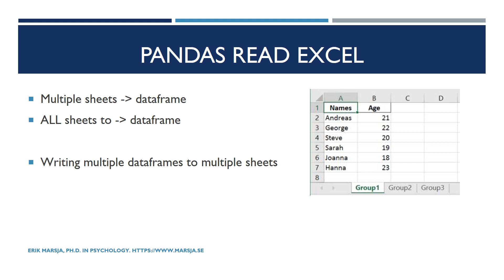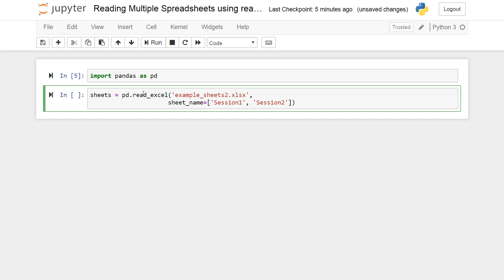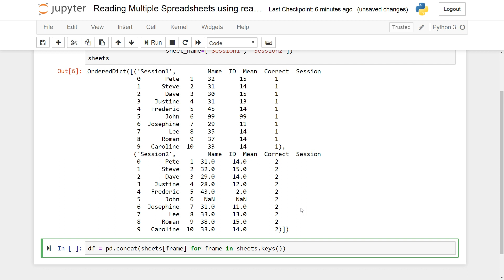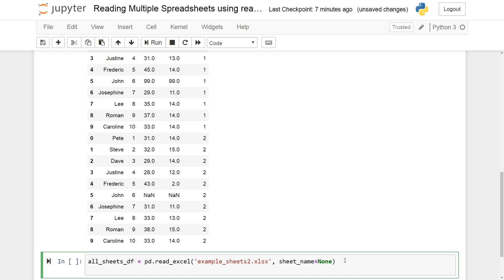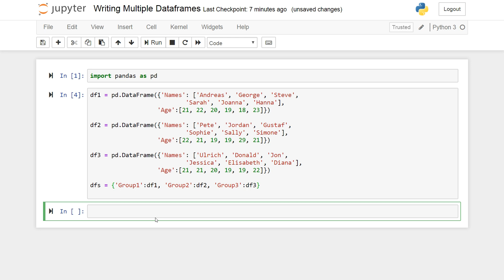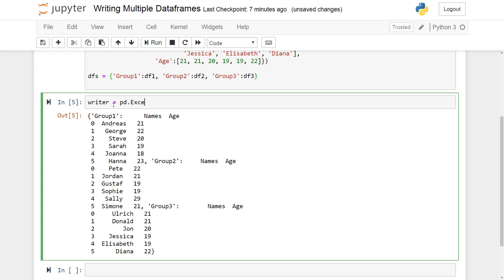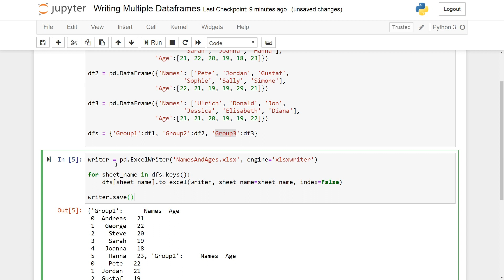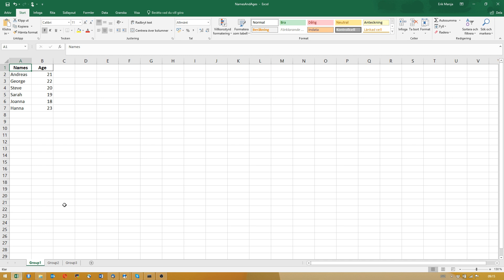How to Read and Write Multiple Sheets to Pandas Dataframe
In this short Pandas read excel tutorial, we will learn how to read multiple Excel sheets to Pandas dataframes, read all sheets from an Excel file, and write multiple datarames to one Excel file with multiple sheets.

In the read excel tutorial we are going to use Pandas read_excel, ExcelWriter, and to_excel. We will also merge many dataframes using Pandas concat.